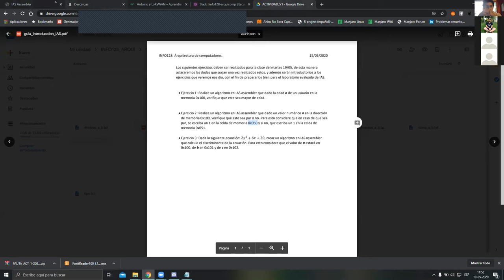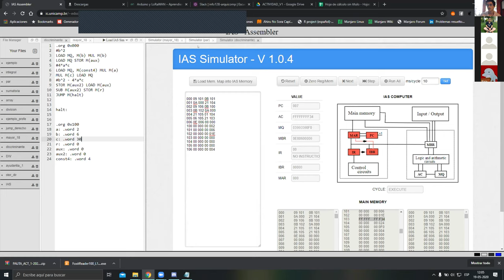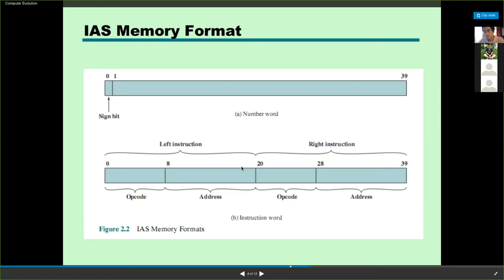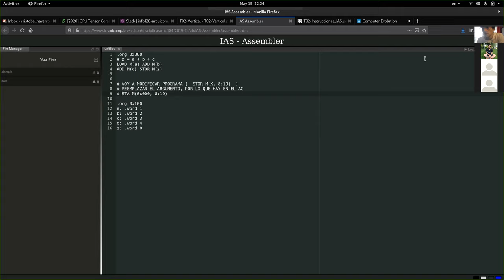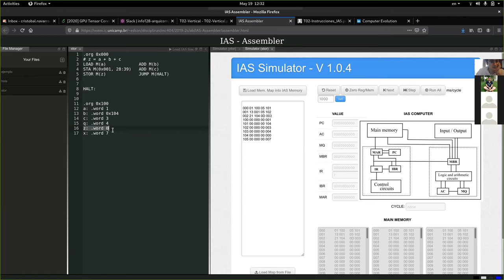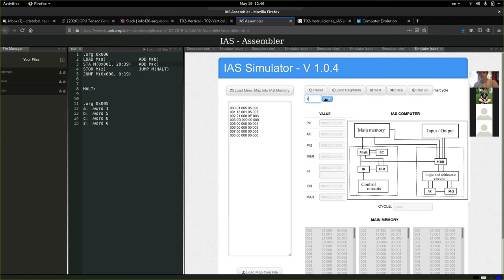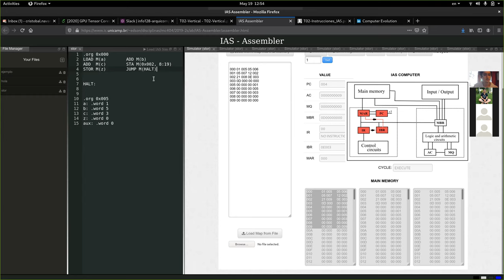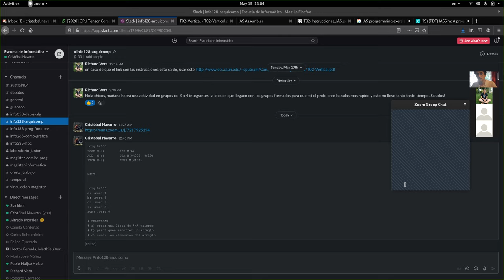[INFO128] Clase 07 - Programación en IAS (parte 2)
Universidad Austral de Chile